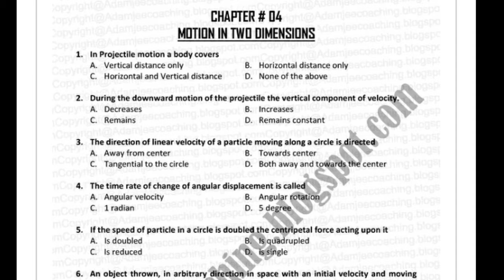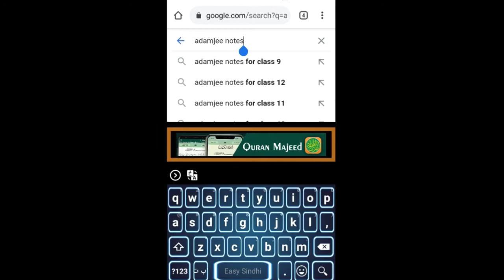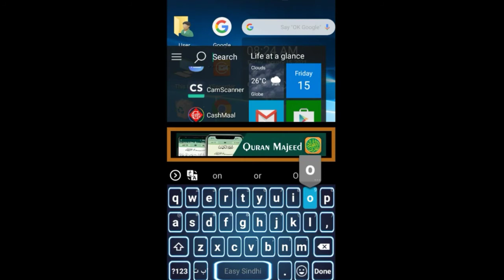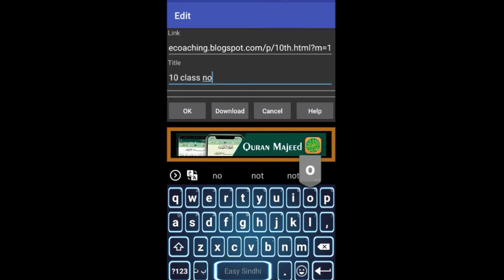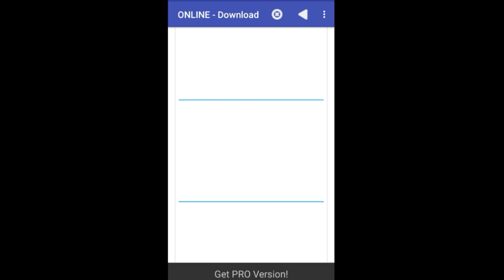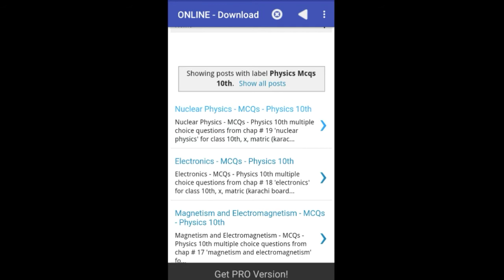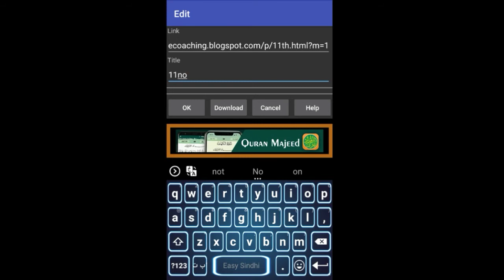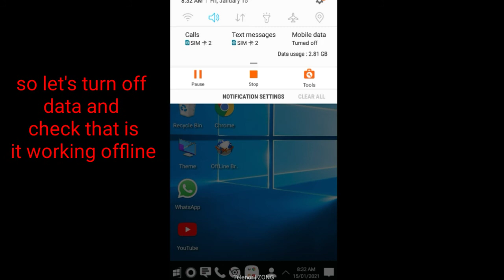Adamjee Notes free and offline 9th class to 12th class shrot theory+Mcqs chapter wise || All subject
12th class notes link

ECAT Math App with 2000 Mcqs and Theory points